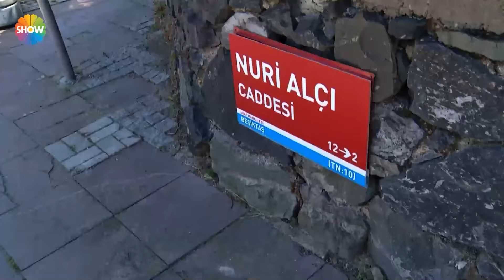Nuri Alço kendisine yapılan heykeli beğenmiyor! | Demet Akbağ ile Çok Aramızda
Uzun süre Faik Bey’i bekleyen Soyman, yönetmenden aldığı talimatlar ile bir internet reklamında rol aldı! Elbette şaka bambaşkaydı ve Faik Bey olay yerine geldikten sonra kelimenin tam manasıyla ortalık alev aldı!